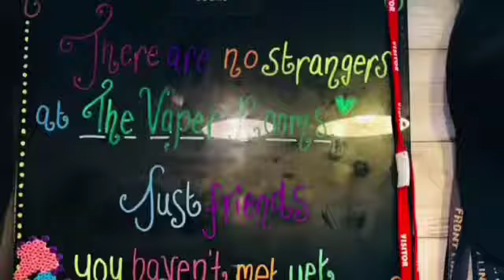Easy like sunday morning with little pablo